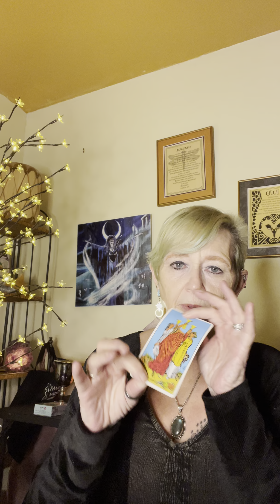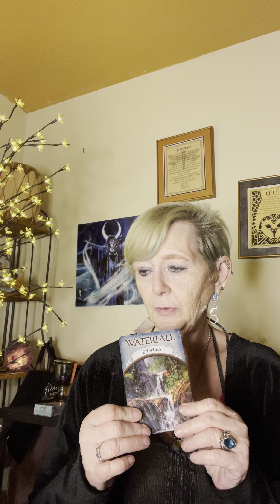Virgo March 1-7, 2021 by Belladonna and Moonbeams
Ground and ground some more.